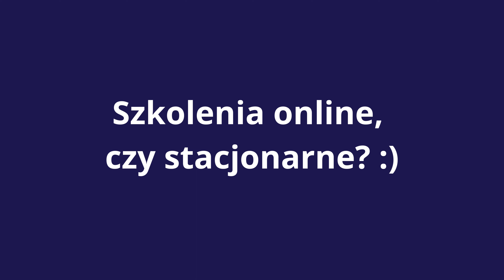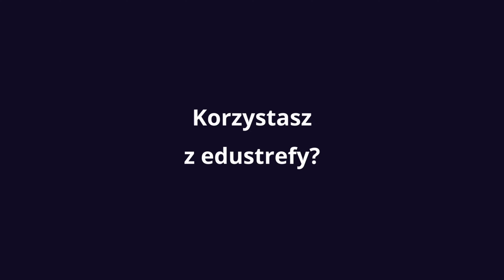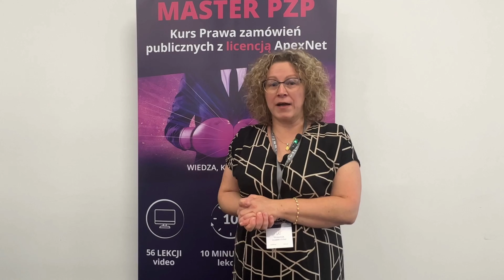Szkolenia z zamówień publicznych online, czy w stacjonarnie? Co wybiorą klienci ApexNet?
Zdania się podzielone - mamy fanów szkoleń stacjonarnych, ale część z nich chętnie korzysta ze szkoleń online.
Dlaczego? Jakie widzą zalety szkoleń online z zamówień publicznych?

Sprawdź, jakie szkolenia online i stacjonarne organizujemy w najbliższym czasie